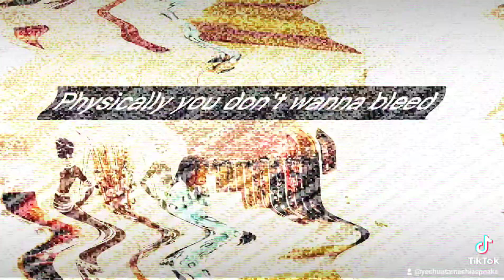🫂" Don't Worry " 🎵 by Bone Thugs-N-Harmony pt☝🏾of✌🏽 mood💃🏿 Matthew11v28thru30 MessagesInMusic🕊💌🎶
But first, be concerned about his kingdom and what has his approval. Then all these things will be provided for you. “So don’t ever worry about tomorrow. After all, tomorrow will worry about itself. Each day has enough trouble of its own. (Matthew 6:33-34). GOD’S WORD Translation

He told them, “It was because of your lack of faith. I promise you, if you have faith inside of you no bigger than the size of a small mustard seed, you can say to this mountain, ‘Move away from here and go over there,’ and you will see it move! There is nothing you couldn’t do! But this kind is cast out only through prayer and fasting.” (Matthew 17:20-21). TPT: The Passion Translation

“Are you tired? Worn out? Burned out on religion? Come to me. Get away with me and you’ll recover your life. I’ll show you how to take a real rest. Walk with me and work with me—watch how I do it. Learn the unforced rhythms of grace. I won’t lay anything heavy or ill-fitting on you. Keep company with me and you’ll learn to live freely and lightly.” (Matthew 11:28-30). MSG: The Message

Every believer has received grace gifts, so use them to serve one another as faithful stewards of the many-colored tapestry of God’s grace. For example, if you have a speaking gift, speak as though God were speaking his words through you. If you have the gift of serving, do it passionately with the strength God gives you, so that in everything God alone will be glorified through Jesus Christ. For to him belong the power and the glory forever throughout all ages! Amen.(1 Peter 4:10-11). TPT: The Passion Translation

This 📹 video was 🎥 recorded in November 2021 😌🫂♥️